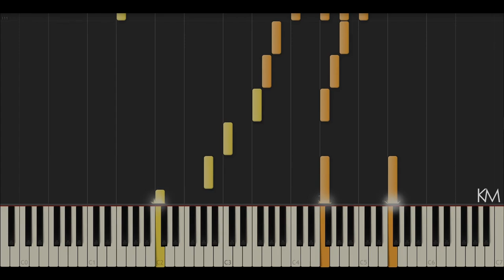[Piano Tutorial] DJ Okawari ~ Peacock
{This is just the piano part of the song, not the saxophone nor the drums. This is just the piano}
I love this song, I'm surprised nobody made a MIDI or piano sheet for this song. So I made my own. I think I'm the first to transcribe this (correct me if I'm wrong though)

[SIDENOTE]
This is my first transcription so there might be some errors. Please let me know if there are :)
File name: Peacock piano transcription by Kooijermax.mid
MIDI author: Kooijermax
Synth: Keppy's Synthesizer
Soundfont: Z-DocPianoll.sf2
If anything i've used in this video is yours, i'll gladly take down the video if you want me to.